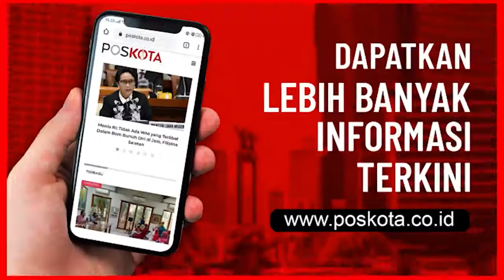DI DAMPINGI SEJUMLAH KUASA HUKUMNYA. RIZIEQ SHIHAB TIBA DI POLDA METRO JAYA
Habib Rizieq Shihab tiba di Polda Metro Jaya sekira pukul 10.24 WIB, Sabtu (12/12/2020).

Sebelum menjalani pemeriksaan oleh penyidik, Habib Rizieq sempat memberikan pernyataan singkatnya.

"Alhamdulillah, hari ini dengan ijin Allah SWT saya bisa hadir di Polda metro untuk pemeriksaan sesuai dengan aturan perundang-undangan yang berlaku," kata Habib Rizieq, Sabtu (12/12).